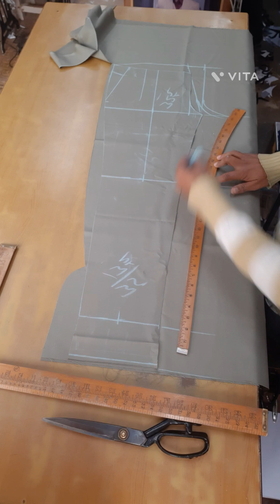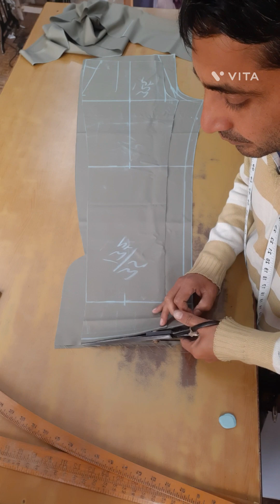Formal paint cutting Paint key cutting CK Paint cutting kaing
Paint cutting formal paint cutting seeking Is pent cutting car santrika